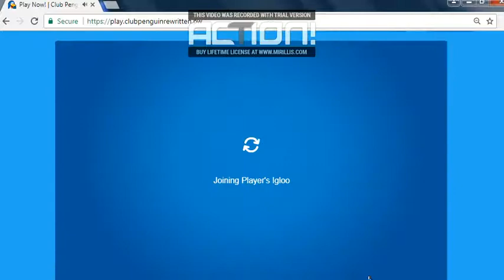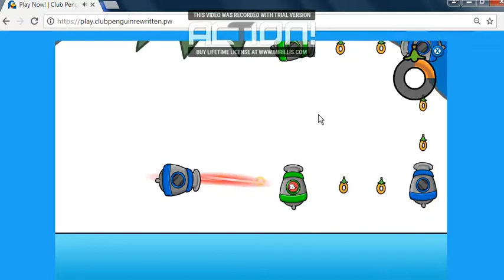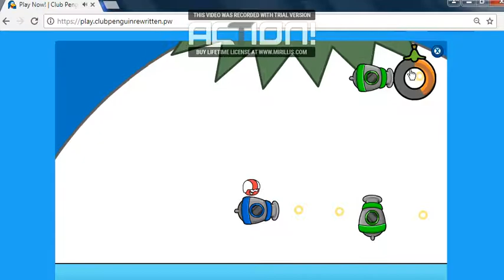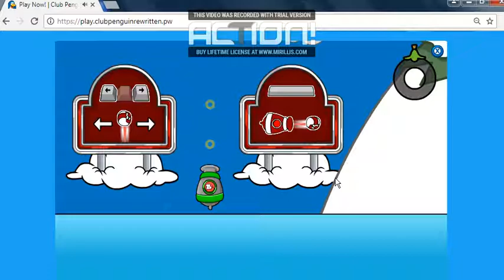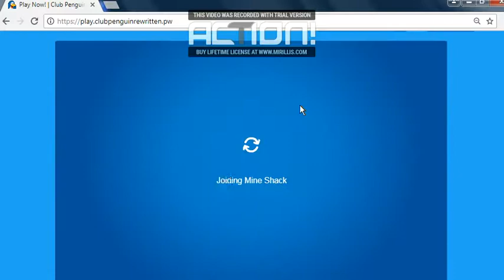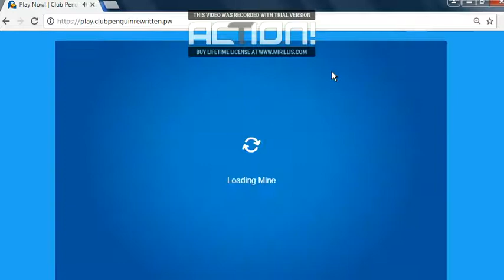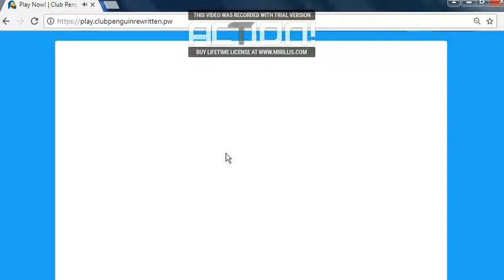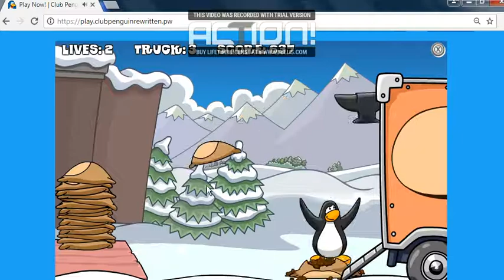Wilderness Expedition Club Penguin Rewritten #2 implinim 111 zile pe Club Penguin Rewritten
Daca mai vreti episoade cu Club Penguin Rewritten subs ^^